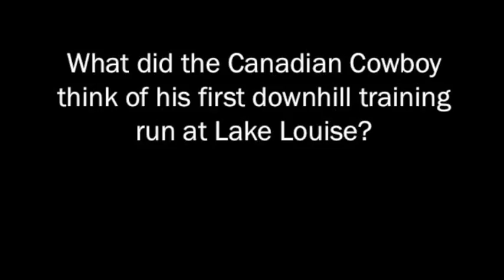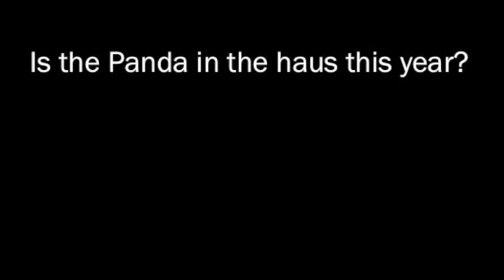Jan Hudec in Lake Louise 2013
Canadian Cowboy Jan Hudec (AKA 'PandaHausOfRock') chats about his first downhill training run of the Lake Louise Alpine Ski World Cup.